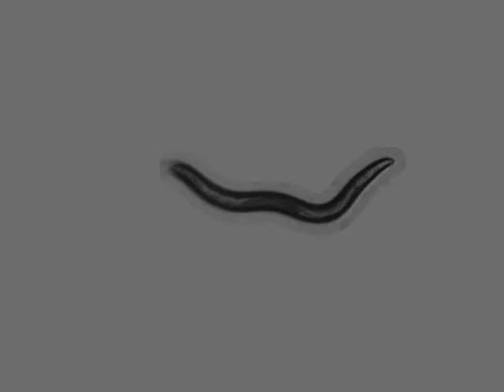OW956 zgIs144[P(dat-1)::YFP] | 8 days | 2014-03-13T08:13:33+01:00 (speed up 8x)